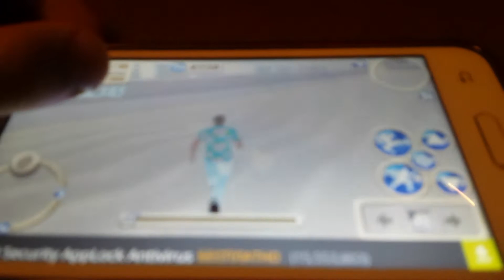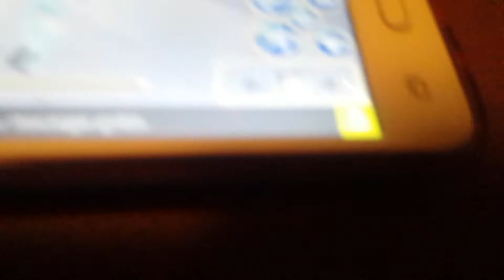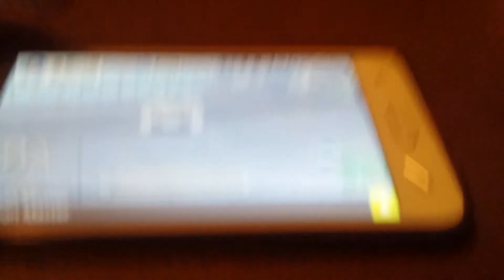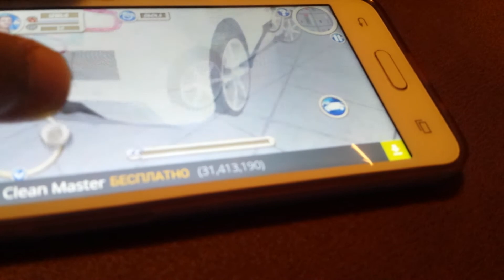Idemo na kola .